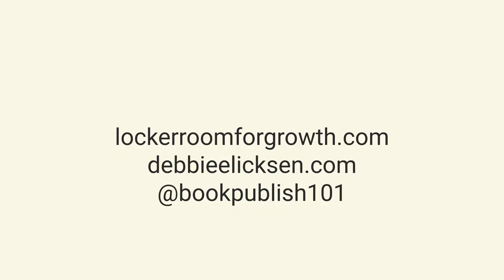Getting Into the Sound Design Industry: Navid Lancaster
He is a film composer, sound designer, and musician who touches a global audience from his studio in Trinidad and Tobago. He has composed music for film, video games, mobile game apps, and animation.